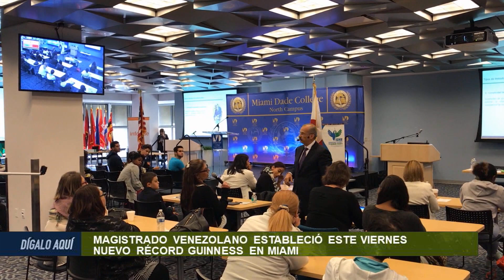Nuevo tiroteo y toma de rehenes en California. Dígalo Aquí Seg. 1